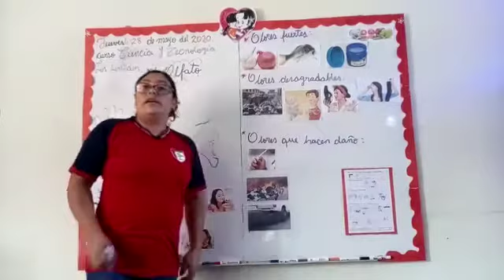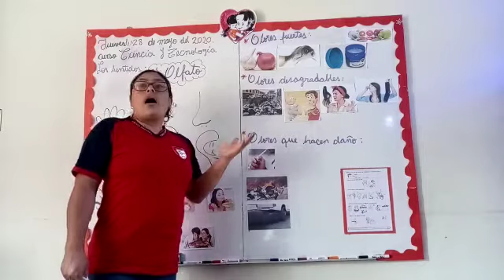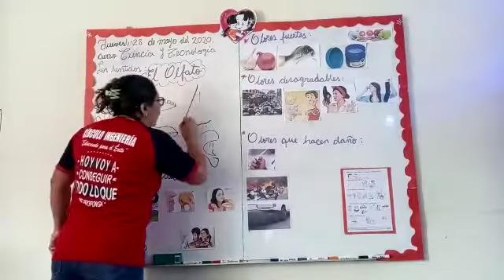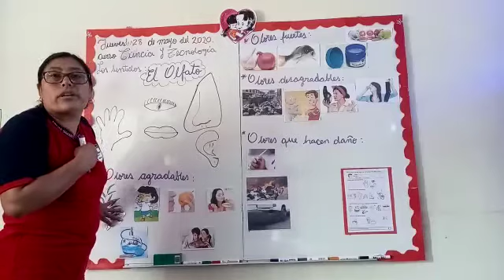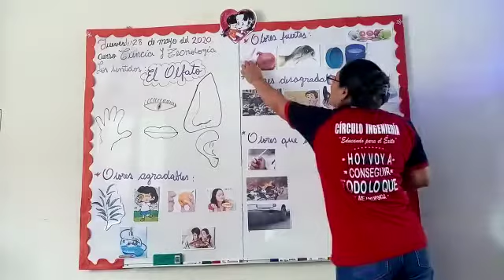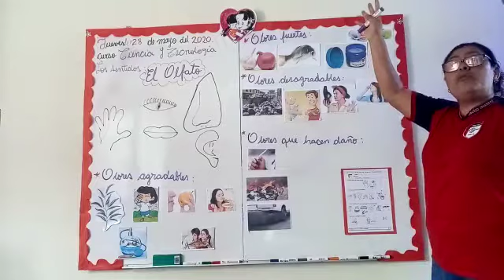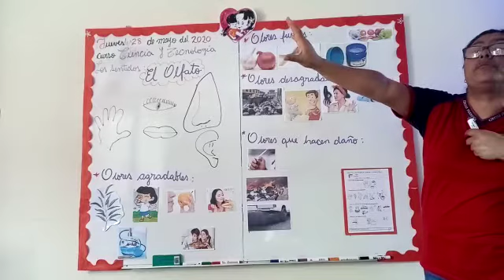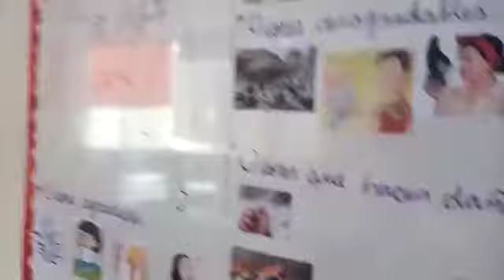EL OLFATO 5 AÑOS